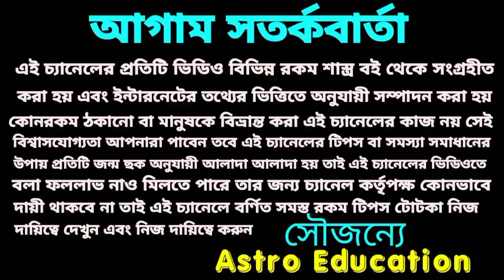শনিদেবের কৃপায় এই চারটি রাশি বিশ্বের সর্বশ্রেষ্ঠ হতে চলেছে!